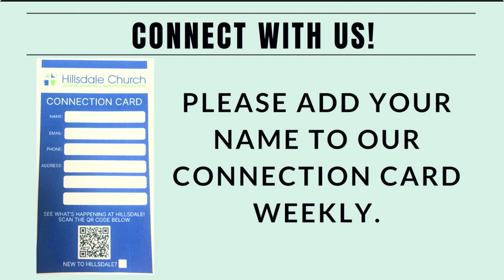Reckless Gratitude : Fearfully & Wonderfully Made | Hillsdale Church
A sermon based on Psalm 139.